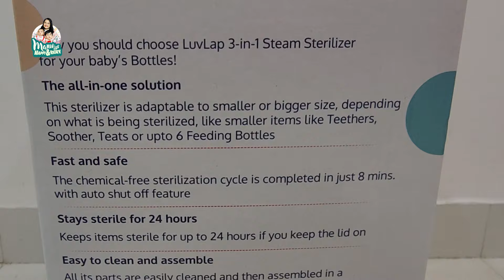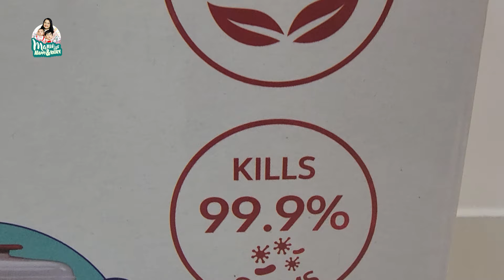SummerLo maa healthy Refreshing juices | Natural Ingredients Easy Juices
Welcome to Channel​ Manu తో Happy and Richy ! I'm A Fun Mom With Two Adorable Sons, Happy and Richy. As Parents And Actors, I Share Our Daily Adventures And Experiences With You. Vlogging From behind-the-scenes moments on set to fun family outings, shopping, food and fashion, occasions and celebrations, join us for a glimpse into our lives.

To Purchase Luvlap 3 In 1 Steam Sterilizer Click On The Link Given 👇